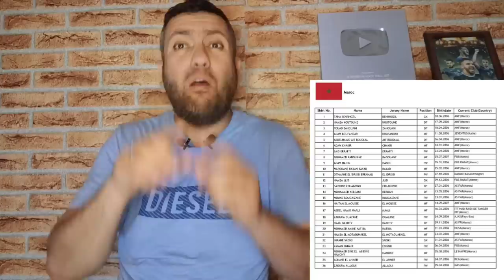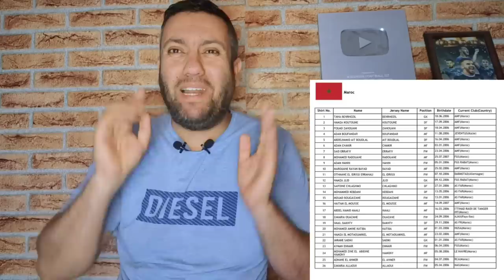فطيمة TV تقول تأمين خط مباشر من الرباط إلى قسنطينة بطائرة مغربية 😂😂😂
هل يتحدى لقجع السيادة الجزائرية ويسافر للجزائر بخط مباشر وبطائرة مغربية؟